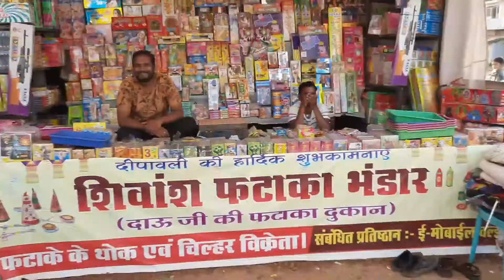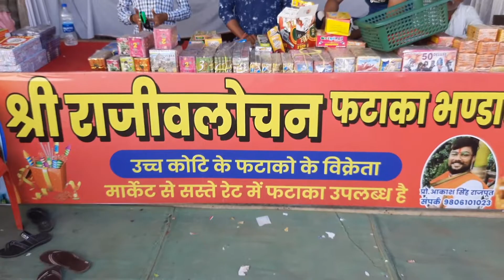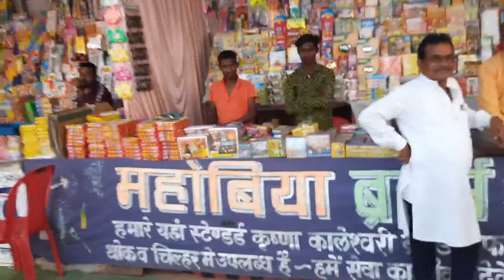राजिम फटाका बाज़ार || सुवा नृत्य || छत्तीसगढ़ के पारम्परिक लोक नृत्य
संगवारी हो मोर वलॉग्स म आप सबो के स्वागत है अगर आप हमर वलॉग्स के नया viewer होऊ त जरूर ले मोर वलॉग्स सब्सक्राइब करव ज्यादा ले ज्यादा शेयर अउ comment कर लाइक कर देव और घण्टी के बटन ला दबा के all जरूर कर लव। जेकर ले आप तक सबो वीडियो के जानकारी पहुँचत राहय।